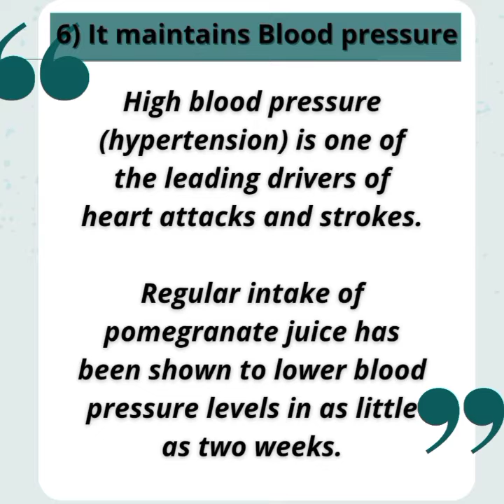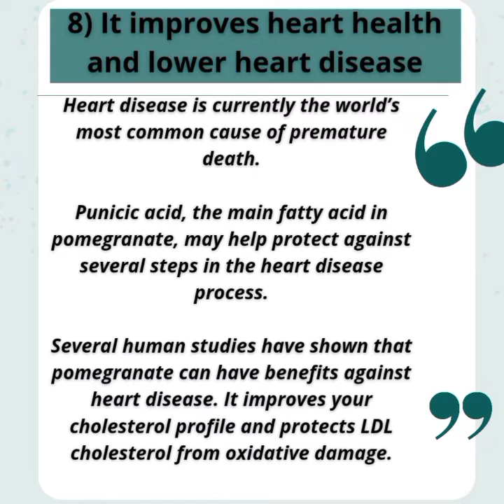Health benefits of eating Pomegranate | Cure cancer | How to Improve Memory | Best Health Supplement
Best way to lose weight fast, no harmful ingredients is in product 💯% natural. No steroids like substances. Just follow the chart given in, after getting access of the product. Cons of it, you don't to need work hard, don't need to do hard excercise and don't need to follow strict diet plans. Just go with the flow of product and boom you will see great result at very high pace.

All of the following are best product to L
lose weight fast and naturally  :-

Get details of all of the product listed above get knowledge before buying and hold to it :-

meal plan

#900 calories